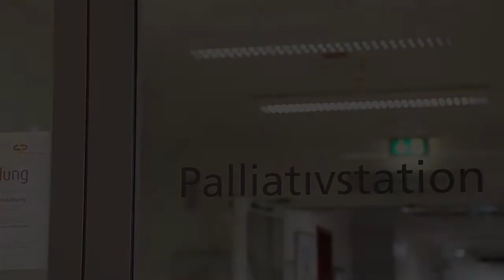Kardinal Woelki besucht Palliativstation in Düsselsorf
Mit Palliativmedizinern und Pflegefachkräften hat sich der Kölner Erzbischof Rainer Maria Kardinal Woelki am Mittwoch, 20. September, im Marien Hospital Düsseldorf ausgetauscht. Anlass war ein Treffen des Runden Tischs Palliativmedizin, an dem Experten aus ganz Düsseldorf über die weitere Vernetzung von Angeboten für Sterbende beraten.

Der Erzbischof machte außerdem einen Rundgang über die Palliativstation im Marien Hospital und besuchte schwerstkranke Menschen. Bei Ärzten und Pflegenden informierte er sich über die Sterbebegleitung im Krankenhaus.